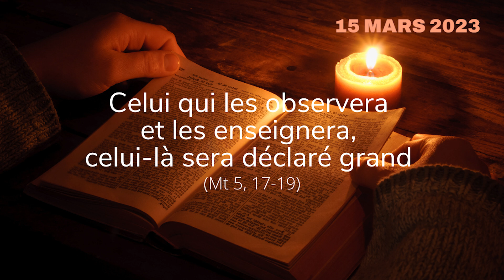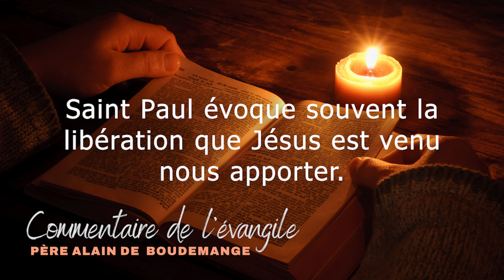Evangile du mercredi 15 mars 2023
Chant: "Glorifie le Seigneur" par Emmanuel music